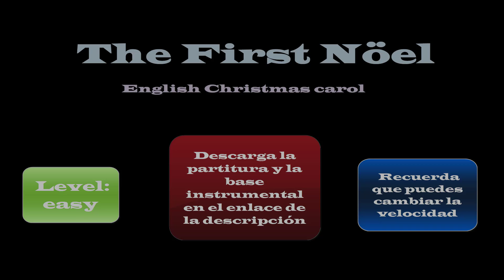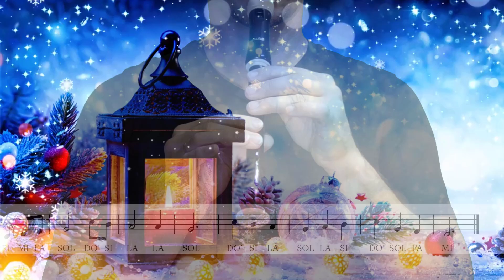The First Nöel - Tutorial flauta con partitura | Karaoke instrumental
Easy recorder (Flauta fácil). Tutoriales para flauta dulce.
The First Nöel. Villancico tradicional inglés.
Karaoke instrumental para flauta dulce (recorder)
Arreglo, producción de la base musical e interpretación: Javi Cote

Descarga la base instrumental en mp3 sin la parte de flauta en el siguiente enlace:

Nivel: fácil